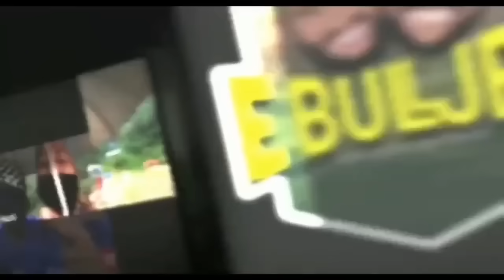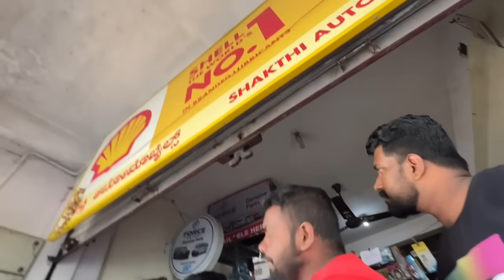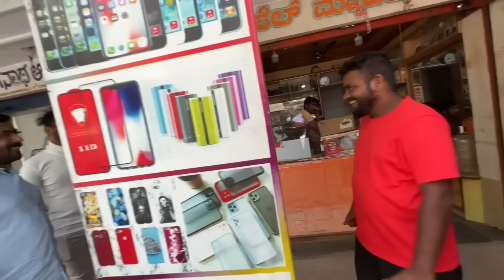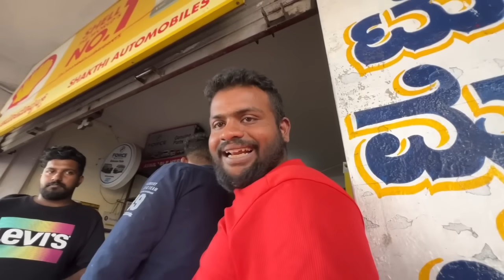മോഹൻലാലിന്റെ ക്യാരവൻ വാങ്ങിയാലോ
sellRbull

Play Store

app store

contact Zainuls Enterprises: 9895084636